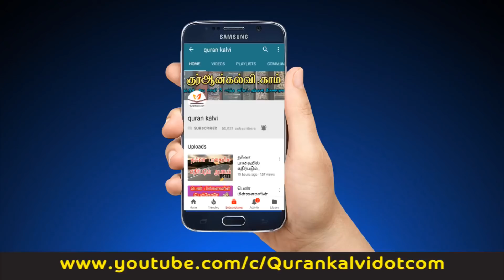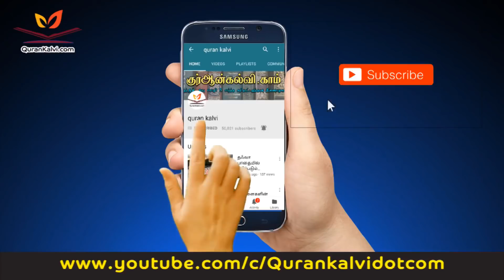நபிகளார் ஓர் ஆச்சரியம் - தொடர் 7